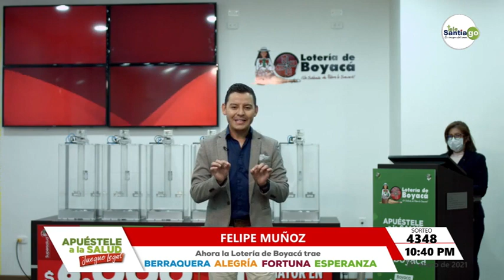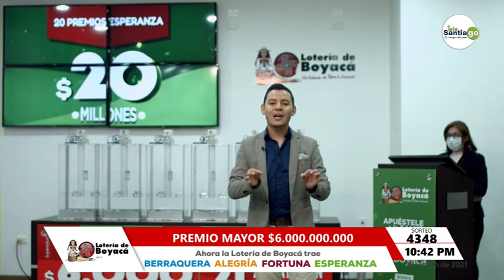Premio Mayor Lotería de Boyacá SORTEO 4348 - 30 Enero 2021